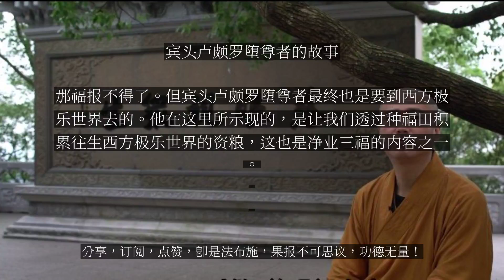【人间修行录】 宾头卢颇罗堕尊者的故事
宾头卢颇罗堕尊者的故事

宾头卢，此云不动，名也。颇罗堕，此云利根，姓也。别译云宾度罗跋啰堕阇。——《弥陀略解圆中钞》这位尊者，“宾头卢”是他的名，意思是“不动”；“颇罗堕”是他的姓，意思是“利根”。他在僧团当中是“受应末法供，福田第一”。宾头卢颇罗堕尊者怎么受末法供呢？《奈耶律》有一个公案，说有一位树提长者，家里巨富，他做了一个旃檀钵（旃檀是一种香木，类似于沉水香，非常昂贵）。实际上这个钵是不如法的，比丘都是用铁钵和瓦钵，是不能用木头、金银钵的。树提长者叫人将这个钵置于刹杆顶上，向大众说：“谁有神通力，能取得这个钵，就给谁。”一般来说，那么高的刹杆，如果没有神通是取不到的。宾头卢颇罗堕尊者当时在山里修行，正在补衣服，天眼遥见这回事。他就把补衣服的事暂时放下，将针插在山垛上，乘神通过来了。但他没将线安置好，线也随着他一起飞过来，一下子就把太阳光都给遮蔽住了，使得那个城里变得很黑暗。老百姓们就非常害怕，不知道这是怎么回事——怎么天黑了？他现了神通，虽然将那个旃檀钵取回来了，但这个动作太大了，惊扰到百姓，于是就有人汇报到佛那去了。佛就呵责他，敕令他不得入涅槃，留身久住，应末世供，为大福田。就是让他久住世间，尤其是在末法的时候，为众生做大福田。一般世间有设千僧斋的时候他都会来，或者上坐，或者中坐，或者下坐，一般人都认不出来。但有经验的人会有一个勘验他来没来的方法，就是在座位下面铺一些鲜花，如果宾头卢尊者来坐的位子，下面的花是不会枯萎的。这里讲一段道安大师的公案。道安大师由于经常参加翻译经典，尤其是注解经典，就唯恐自己注解的法义不合佛理，曾经发过一个誓言：如果我所注解的经义跟佛理没有多少差别，就愿见瑞相来证明。当天道安大师就做了一个梦，梦见一位梵僧，头发全白了，眉毛很长，对他说：“君之所注，殊合道理。我不得入泥洹，住在西域，当相助弘通，可时时设食。”这就是宾头卢尊者的示现。所以宾头卢尊者不仅是不入涅槃，应末世供，而且还经常在暗中帮助这个世间的祖师、大德、比丘们弘扬佛法。这个公案在《广律》里是有记载的。慧远大师读过《十诵律》后，知道他的老师道安和尚梦中所见的原来就是宾头卢尊者，就在斋堂专门立了一个座位给他。从此僧团斋堂都依此设座。后来这个座位立给布袋和尚，那是唐五代以后的事情。唐五代为什么立布袋和尚？是由于他有一次上斋堂，直接就坐在方丈和尚的位子上，那太不懂规矩吧？僧值师就叫他下来，他就不下来。僧值师就抓着他的耳朵，要拽他下来。僧值师拽着他的耳朵走了很远，以为已经将他给拽下来了，谁知回头一看，他还坐在那里，你走多远，这个耳朵就有多长。正在这时，方丈和尚来了，一看就知道这是一位圣人，于是赶紧道歉，请布袋和尚坐在上面，方丈和尚在对面另设了一个座位来用斋了。从这个公案开始，斋堂的这个位置就立给了布袋和尚，原来是立宾头卢尊者的。佛特别说了一部《请宾头卢经》，就是讲请宾头卢尊者的仪轨，比如要在静处烧香、礼拜等。宾头卢尊者住在南天竺的摩犁山，在迎请时，要朝那个地方顶礼，至心称名。有一句请尊者的话——“大德宾头卢颇罗堕誓，受佛教敕，为末法人作福田，愿受我请，于此处食”。在西域、天竺一带，过去无论是请大众僧、供千僧斋，都会礼请宾头卢尊者；或者有新建好的房舍，也都会请宾头卢尊者先到这个地方住一晚；甚至请大众僧僧团来沐浴，也会先请他过来沐浴。请的整个过程都要至诚恳切，无论看到与否，一定都要不怀疑。有时候新房舍给他准备的床铺，第二天一看，还真的就有睡下去的痕迹，或者屋子里面的水什么的，是有人用过的状态。据说有一位长者深信宾头卢尊者会应供，就设了一个供僧的大会，并布花验之。结果搞了三次，花都枯萎了。宾头卢尊者是不是就没有来呢？到第四次供僧斋时，这位长者还是非常至诚恳切。他看到有一位穿着很破旧衣服的年老比丘坐在上首，就问道：“我以前也设了三次僧斋，不知道宾头卢尊者来没来？”老比丘说：“都来了，进不来，在门口被门卫挡住了。”实际上说话的就是宾头卢尊者。他说：“我第一次来时，被挡住了。我觉得这里有长者请了我，必须得进去，就想强行进来，结果那个门卫用棍子打我，我头的左边都被他打破了，正在生疮。第二次设斋，我又来了，又被门卫打，右边又被打伤了。第三次又来，额头前面被打伤了。这第四次才勉强进来了。”这就是说，尊者四次都来了。这个长者听了后，生大惭愧心，就立了一个规定，供斋时要是无遮大会。为什么叫无遮？不能遮止任何一个人，这是大平等的心。如果有分别心，可能就与圣人当面错过。这些圣人往往就看有没有分别心。宾头卢颇罗堕应末世之供，对众生确实是很重要的，因为能供到一个阿罗汉，种的福田就很大。但这里不要看走眼了，不要看人打卦，一定要有平等心。佛是非常地慈悲，因为末法的众生福德浅，想要培养福德就得要让他去做布施、做供养。摩诃迦叶就很有慈悲心，专向那些贫穷的人去托钵。他有一次看到一位老婢女穷困潦倒，就向她说：“你要不要将贫穷卖掉？”尊者怜悯她，想让她改变这种境况。婢女说：“贫穷怎么能卖得掉？”“一定能卖掉，你想不想卖掉？”她说：“我愿意卖掉。那怎么卖？”“你有没有东西？”“我什么都没有。”“没有也可以。你有干净的水没有？”这个贫女就将干净的水供养过来，摩诃迦叶接受了并喝了下去。当天晚上，这个贫女就以供养一个阿罗汉半钵清水的福报生到了天上。所以，怎么能将贫穷卖掉？就是要布施！以至诚心去供养、布施一点水，都不得了。释迦牟尼佛指令宾头卢颇罗堕不要入灭，真是利益末法众生甚深甚大！所以四众弟子，特别是优婆塞、优婆夷及社会人士要去供僧斋，尤其是发大心供千僧斋，如果宾头卢颇罗堕尊者到这一坐，那福报不得了。但宾头卢颇罗堕尊者最终也是要到西方极乐世界去的。他在这里所示现的，是让我们透过种福田积累往生西方极乐世界的资粮，这也是净业三福的内容之一。...